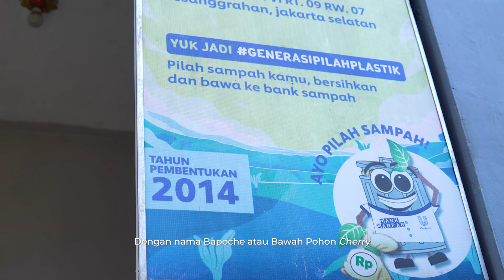Sejuta cerita sampah: di Bawah Pohon Cherry🍒 I MulaiDariMejaRias🌱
Di balik sampahmu, ada cerita dua perempuan yang mengolah sampah menjadi barang bernilai jual✨

Siapa di sini yang masih beranggapan kalau sampah ya akhirnya nggak akan bisa diapa-apakan dan tidak bernilai jual? Coba deh Sahabat Avo nonton video ini, pasti mindset kamu sedikit demi sedikit akan berubah.

Cerita dari Bu Ani dan Bu Wiwik kali ini bener-bener inspiratif, karena mereka mampu membuat lingkungan sekitar rumahnya aware dengan sampah dan mengubah sampah tertentu menjadi barang bernilai jual. Selain itu, sampah yang dikumpulkan masyarakat sekitar juga bisa ditukarkan menjadi rupiah.

Makanya, kalau Sahabat Avo punya kemasan kosong di rumah, jangan lupa setorkan ke bank sampah terdekat ya! Nyatanya, sampah yang kamu setorkan bisa membantu banyak orang dan lingkungan🌱